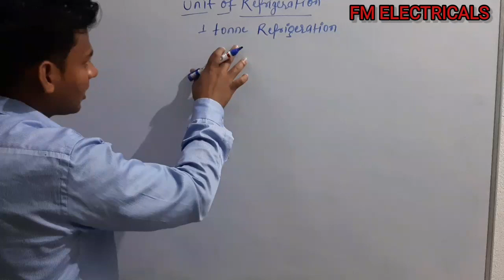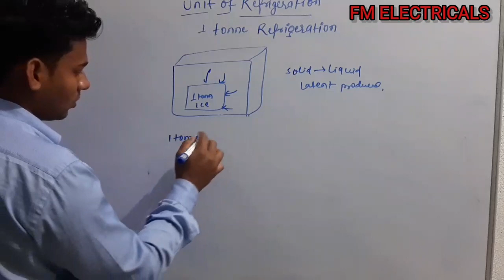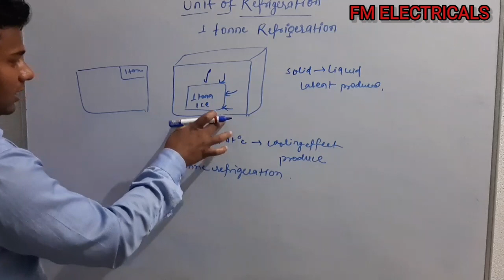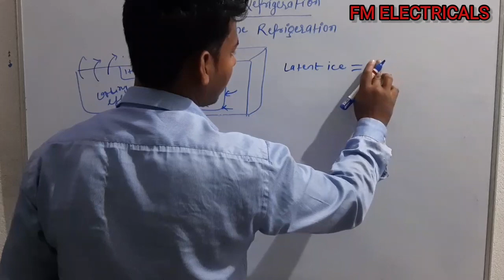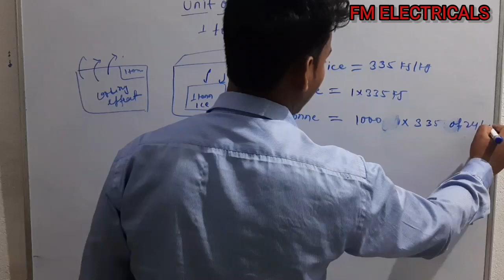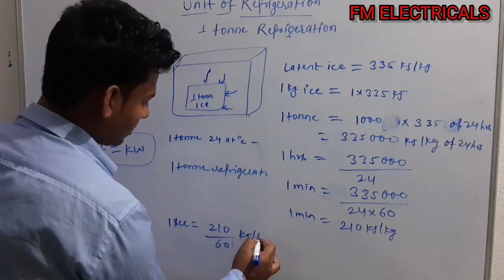Unit of refrigeration #1 tonne refrigeration